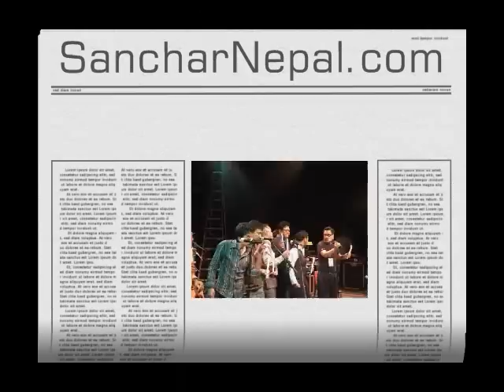Nepal Herna Aau (Live)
Nepal Herna Aau (Live in Sydney)